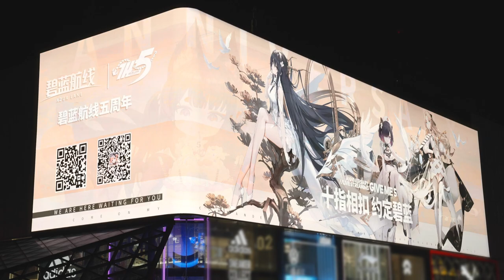Azur Lane丨Trendy Character「Amagi-chan」Appeared on Chengdu Naked Eye 3D Billboard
Flint Walk and Azur Lane together have created the popular character「Amagi-chan」on Chengdu Yingjia (Silver+) naked eye 3D billboard and have vividly restored the character through three dimension to celebrate Azur Lane 5 year anniversary and to explore a brand-new experience!